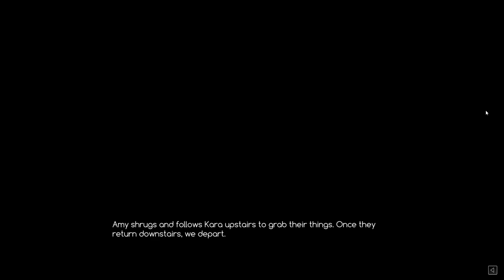IN THE SHADOW COMMANDER'S ROOM - Let's Play Crystalline EP15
The protagonist finds himself mysteriously transported to Terra, a fantasy world empowered by magical crystals. Not long after arriving does he run into Leanna, a Mage-Knight investigating rumors of concentrated energy in the area… which she learns is radiating from him! Together, they journey to understand how he got here and a way for him to return home. They soon discover that his arrival to Terra is more than just a coincidence!

Crystalline is a comedy-centric, fantasy adventure, visual novel with an intricate romance system. With hundreds of choices available, you can experience the storyline and interact with characters in a much more personalized way.

Your Story
A choice heavy visual novel set in an expansive fantasy world. With hundreds of decisions leading to branching paths, a uniquely personalized story will unfold.

Full Relationship-Sim
Your decisions and behavior organically shape your relationships and what party members feel about you over time. A romantic bond may even be forged with one particular character!

Crystalline features a full English voice cast for not only your main party, but also all side and extra characters.

Crystalline features Live2D® technology to bring characters to life! Experience unrivaled immersion with facial expressions and body language all animated seamlessly.

Explore the world of Crystalline!